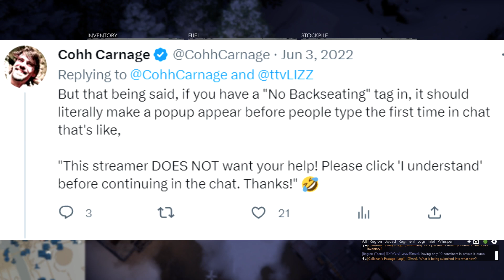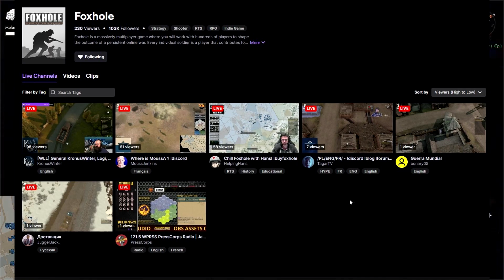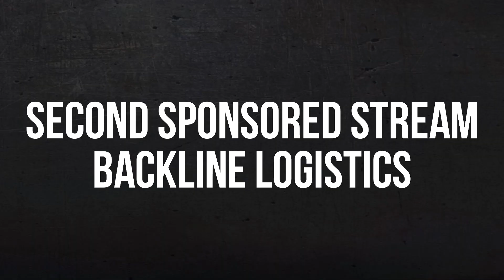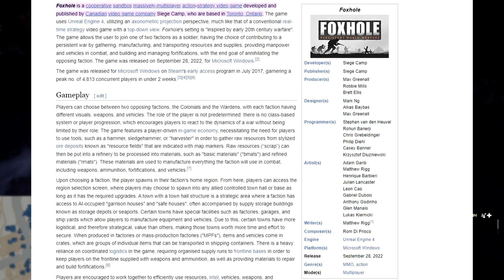What a Waste of Money CohhCarnage Sponsored Streams Foxhole War 1 0 Review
During this video I talk about CohhCarnage's sponsored stream for Foxhole and how I thought it was a waste of advertising dollars. I talk about some solutions I would like to see for next time. This is no fault to Cohh or Siege Camp. Just some ideas to do better for next time.

Cohh's Foxhole playthrough.